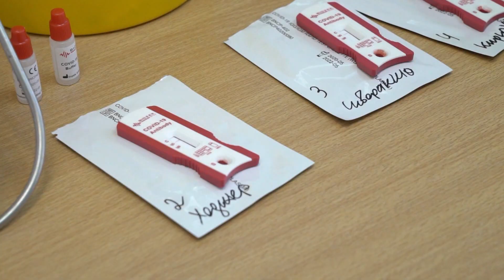Только 0,4 % привитых от коронавируса в Хабаровском крае заболели ковидом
Сейчас нагнетается волна относительно того, что очень много людей, которые вакцинированы, заболевают. Зампред правительства Хабаровского края Евгений Никонов опроверг это мнение на примере нашего региона.